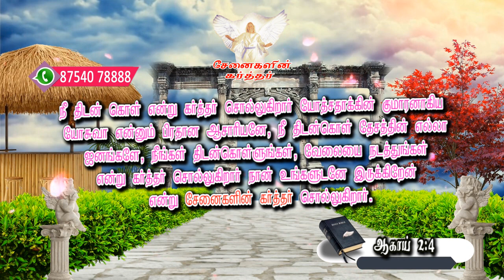கன்மலையின் தேன் I Honey of the rock I JTK TV I 30 /01 /2023